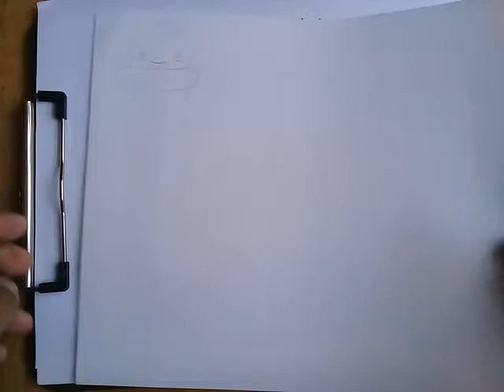Como Dibujar un Pan al Vapor Kawaii Facil | Dibujos para Dibujar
Hola! En este episodio vamos a dibujar un pan al vapor o bao kawaii

Apoya este canal y obten recompensas por tu apoyo, unete a nuestros suscriptores destacados o deja un comentario con los super gracias en los comentarios: